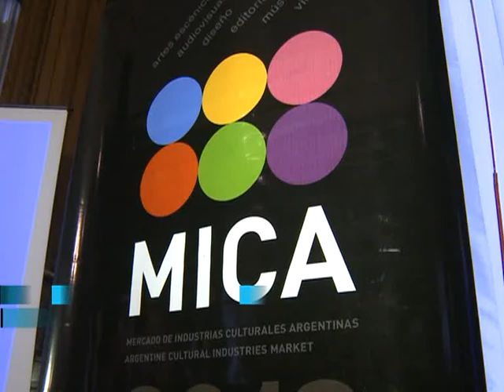Se presentó la segunda edición del Mercado de Industrias Culturales Argentinas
Entre el 11 al 14 de abril se desarrollará la segunda edición del Mercado de Industrias Culturales Argentinas (MICA) en el predio de Tecnópolis (Av Gral Paz entre Constituyentes y Ricardo Balbin, Villa Martelli). Organizado por la Secretaría de Cultura de la Presidencia de la Nación, es el primer espacio en la Argentina que concentra, en un mismo lugar, las diferentes actividades de las industrias culturales con el objeto de generar negocios, intercambiar información y presentar su producción a los principales referentes de todo el mundo.